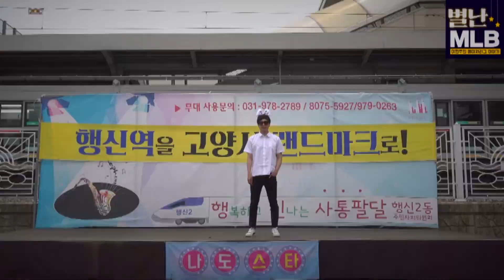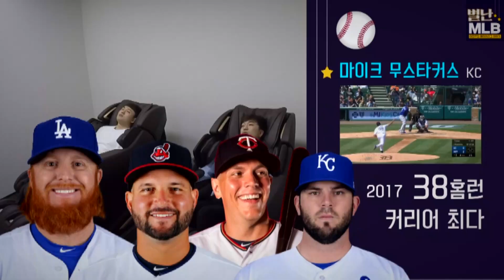【별난 MLB 2】 EP06 탱킹이란 없다! 모두가 달린다! |내셔널리그 중부지구편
2019시즌 별난 프리뷰 6편, ‘내셔널리그 중부지구’

- 최강 불펜 헤이더와 리그 MVP 옐리치, 밀워키 브루어스
- 크리스 브라이언트와 리조의 반등이 절실한 시카고 컵스
- 골드슈미트와 밀러를 영입한 세인트루이스 카디널스
- '킹캉' 강정호가 2년 만에 복귀하는 피츠버그 파이어리츠
- 푸이그, 우드, 켐프에 이어 그레이까지 데려온 신시내티 레즈

* 이번 편부터 지구별로 5개팀 한 방에 훑겠습니다!
* 프리뷰 영상들에 댓글이 어느 정도 모이면 Q&A 특집을 진행할 예정이니, 올 시즌에 대해 궁금한 점 사소한 질문이라도 댓글로 남겨주시면 감사하겠습니다!

출연:
이현우 (엠스플뉴스 기자)
한장희 (MBC SPORTS+ 캐스터)

제작:
김바로 (MBC SPORTS+ PD)